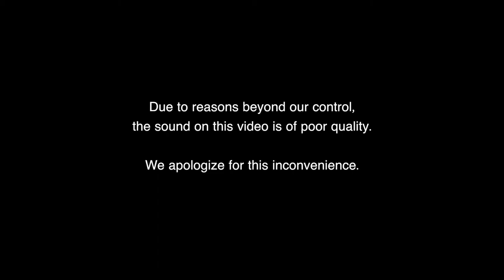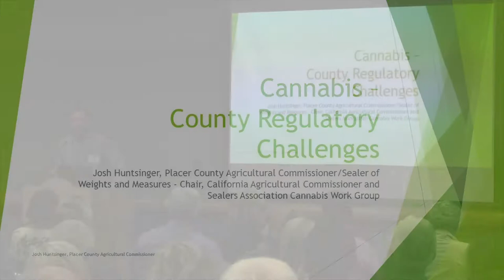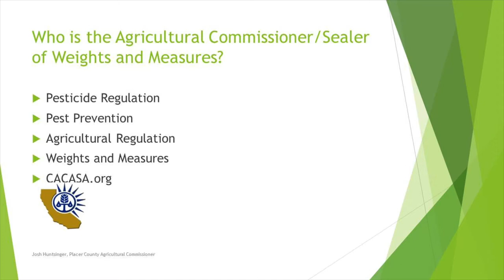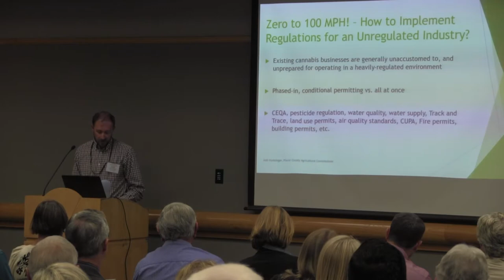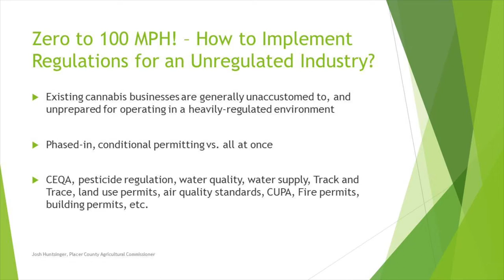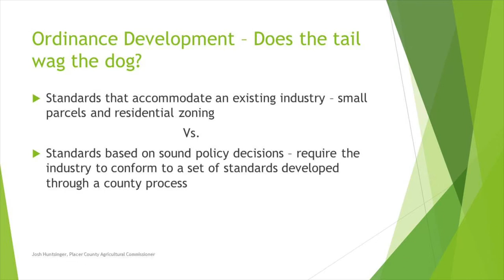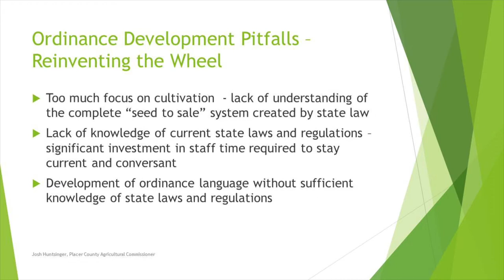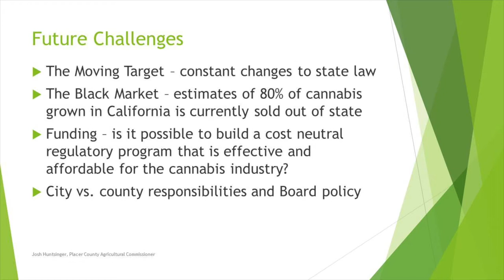Part 2: Cultivation & Environmental Considerations Breakout Session - Counties Cannabis Summit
CSAC, the Urban Counties of California and the Rural County Representatives of California jointly sponsored a summit on July 19, examining how various cannabis issues impact county government.

Cultivation & Environmental Breakout Session

Moderator: Alex Spelman, SIPCA
Josh Huntsinger, Placer County
Terra Carver, Humboldt County Growers Alliance
Amber Morris, CDFA

For more information and supplemental materials from this CSAC Regional Meeting,